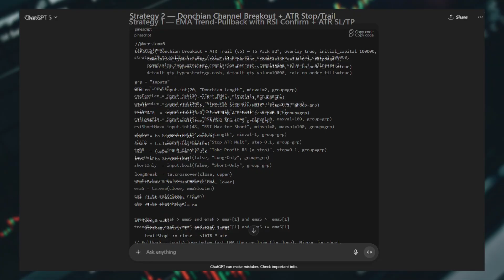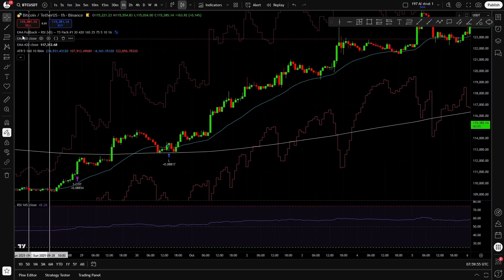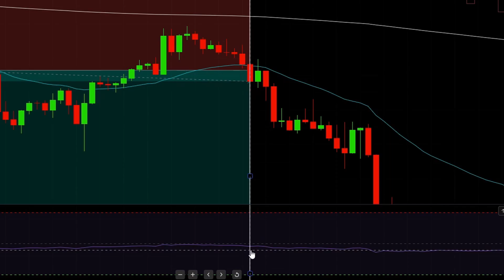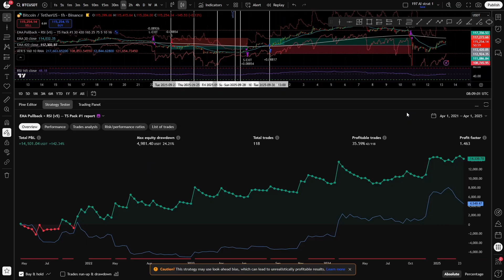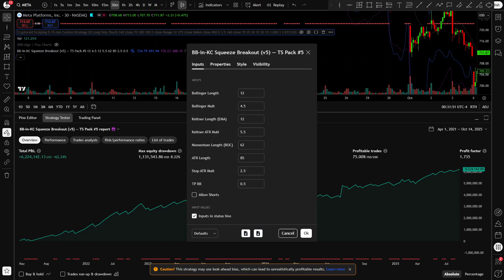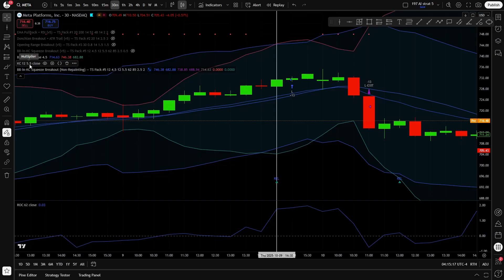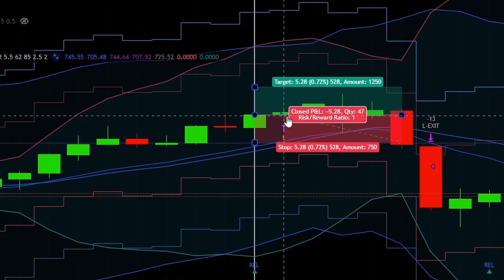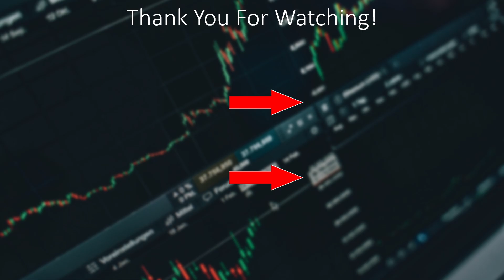ChatGPT Wrote Me 5 Trading Strategies – I Tested Them All!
🤖 I Asked ChatGPT to Code 5 Trading Strategies... Here's What Actually Worked! 📉📈

A few days ago, I gave ChatGPT a challenge:
Write 5 simple, objective, and profitable Pine Script trading strategies based on real strategies from the web.
And it delivered. But how many of these AI-generated strategies actually work?

In this video, I:
• Reveal the 5 strategy scripts ChatGPT generated
• Test each one for functionality and performance
• Show the two strategies that passed and their optimized versions
• Share both working scripts with you for free
• Discuss whether this experiment has real future potential
Strategies included:
1. EMA Trend Pullback + RSI ✅
2. Donchian Channel Breakout ❌
3. Opening Range Breakout ❌
4. MACD + 200 EMA ❌
5. Squeeze Breakout Momentum ✅ (after correcting repainting issue)

Only 2 of the 5 worked out of the box—but those two had real potential. I even ran full optimizations and found profitable setups on the BTC 1 Hour chart. Could this be the future of AI-assisted strategy building?
👇 You’ll find the working scripts in the description below!
🧠 Should I fix the broken ones? Or improve the working ones into full premium strategies?
📥 Get the Free Strategy Scripts
Check the links below for instant access to the two working Pine Script strategies:
Strategy 1 (check optimized settings in the video):

🛠️ Need custom scripts or pro-level optimizations?
💬 Got questions or ideas to improve the system? Drop them in the comments—I read every one!
📊 Useful Links & Resources:
Strategy Ranking Spreadsheet:
Until next time, trade smart.
📌 Chapters (for viewer retention):
0:00 Intro
0:33 Prompt & ChatGPT Response
00:58 Strategy No. 1
9:10 Strategy No. 2 - No. 4
10:15 Strategy No. 5
16:16 Strategy Ranking SpreadSheet
17:09 Summary
17:52 Outro